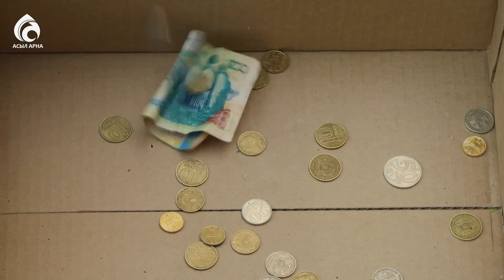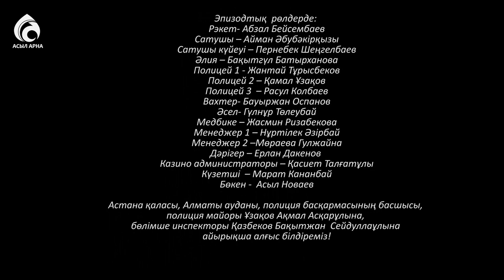3-бөлім \ "Бір келіншек" телехикаясы \ Асыл арна